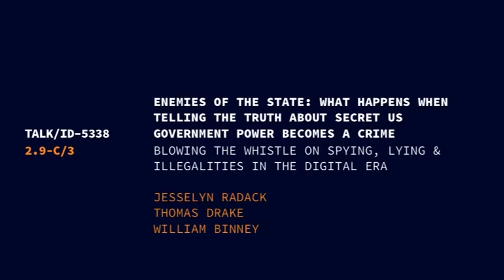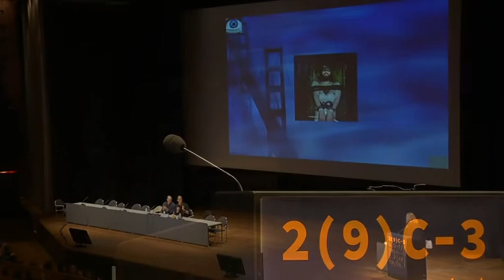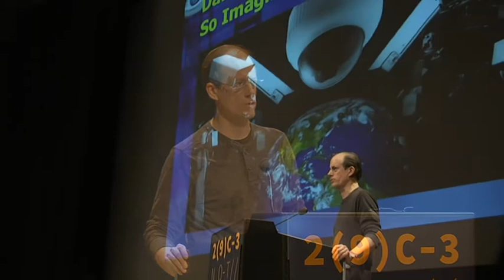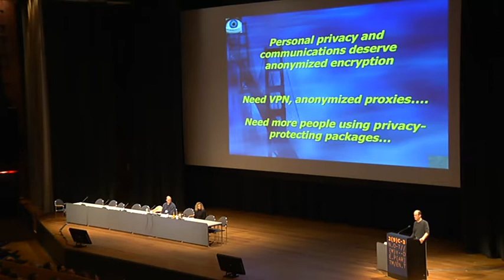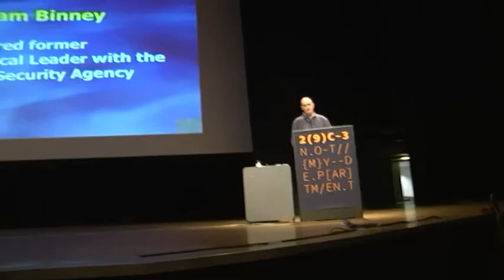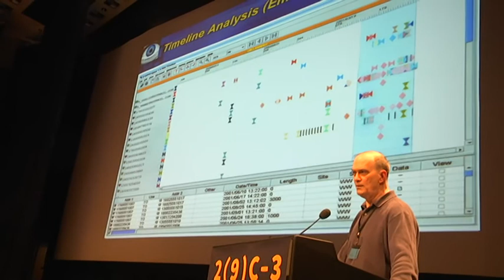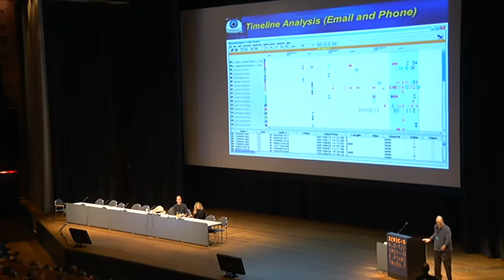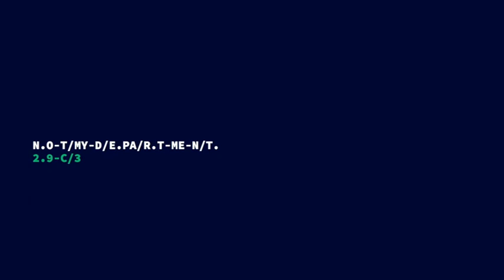29C3: What Happens When Telling the Truth about Secret US Government Power Becomes a Crime (EN)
Speakers: Jesselyn Radack | Thomas Drake | William Binney
Blowing the Whistle on Spying, Lying & Illegalities in the Digital Era

With the post 9/11 rise of the leviathan national security state, the rule of law in the United States under the Constitution is increasingly rule by secrecy, surveillance and executive fiat.

Under the guise and veil of "national security" and "protecting" America through enabling act legislation and state "privilege," the United States government embarked on an unparalleled expansion of secret government power after 9/11, operating largely in the dark, while using extra-judicial executive authority for justifying its policies, including secret spying on its own citizens in violation of the Constitution.

Speakers Radack, Drake and Binney will highlight their searing experiences with the Department of Justice and the National Security Agency, when they were marked as criminal targets of the US government due to their whistleblower disclosures involving rendition/torture, national security, multi-billion fraud, pervasive institutional corruption, violations of the 1st and 4th Amendments, civil and human rights, illegal surveillance on a vast scale and other unlawful secret government conduct and wrongdoing.

They will also discuss the serious and compelling implications resulting from their excruciating ordeals centered on the nexus of secrecy, transparency, technology, privacy, anonymity, Internet and the law as well as actions people can take to deal with the reality of the growing surveillance state and its direct threats to human rights, liberty and freedom around the world in both our off- and on-line lives.